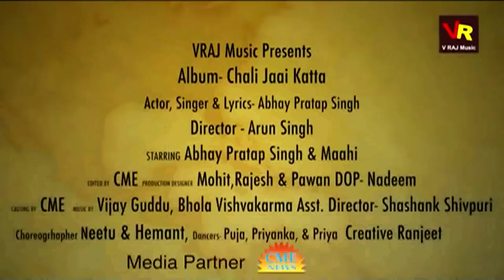Vraj Music All Video Song || JukeBox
Vraj Music All Video Song||Juke Box